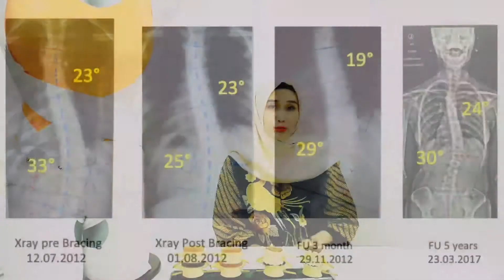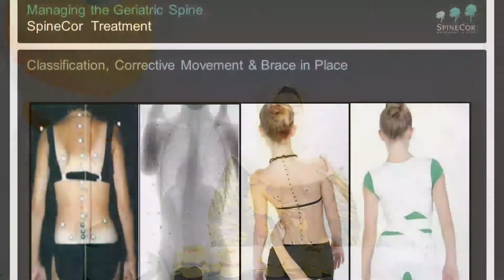Dr. Irma Yunita dan terapi SpineCor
Dr. Irma Yunita berbagi pengalaman tentang Terapi SpuneCor.

PT Indo Sehat Utama (Jakarta Utara)
Ruko Cordoba, Blok H/1, Kompleks Golf Mediterania (Pantai Indah Kapuk), Jalan Marina, RT.7/RW.2, Kamal Muara, Penjaringan, Jakarta Utara 14470